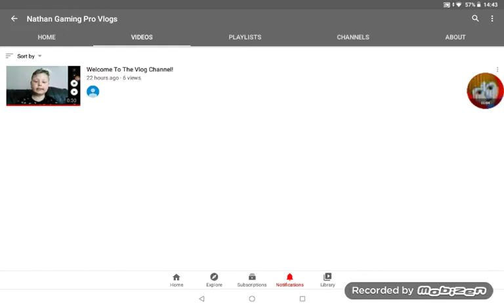I Have a Vlog Channel